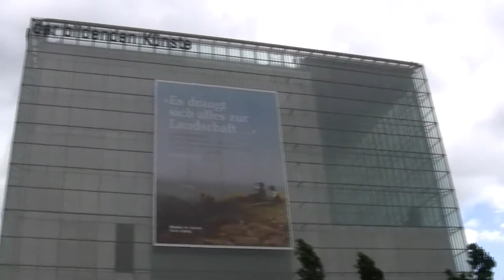"Es drängt sich alles zur Landschaft...": Ausstellung von Malerei des 19. Jh. in Leipzig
Impressions of the exhibition: "Everything is crowding to the landscape...- Landscape Paintings of the 19th Century" from 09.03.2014 to 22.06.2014 at the Museum of Fine Arts, Leipzig... read more in German:

Impressionen der Ausstellung: "Es drängt sich alles zur Landschaft...- Landschaftsbilder des 19. Jahrhunderts" vom 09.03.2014 bis 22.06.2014 im Museum der bildenden Künste, Leipzig.

Aus wilder Natur soll Landschaft werden: Ab 1800 kombinieren Maler exakte Umwelt-Beobachtung mit symbolischer Überhöhung. Wie Natur von der Hintergrund-Kulisse zur Hauptfigur aufstieg, zeigt ein weit gespannter Überblick im Museum der bildenden Künste.